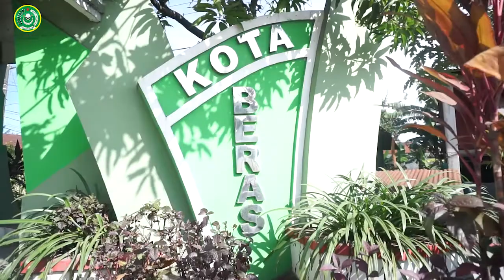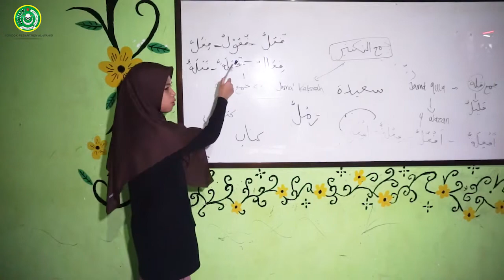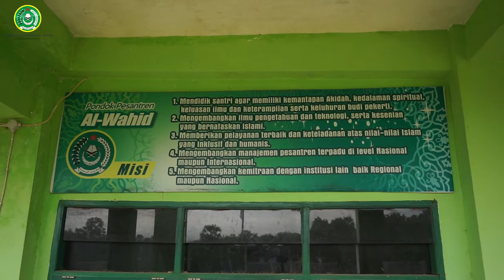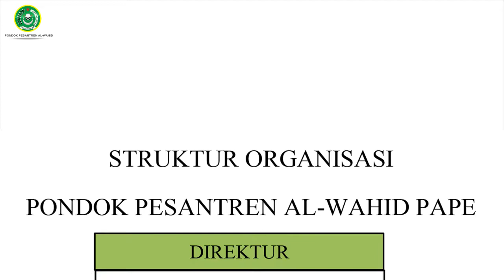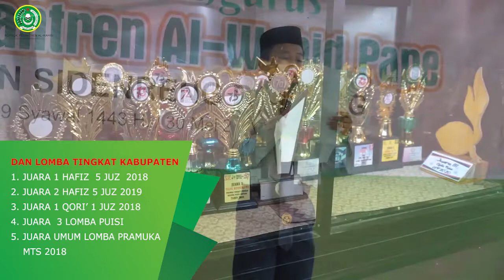PROFILE PONDOK AL WAHID SIDRAP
LK Channel
Saluran Inspirasi Islam